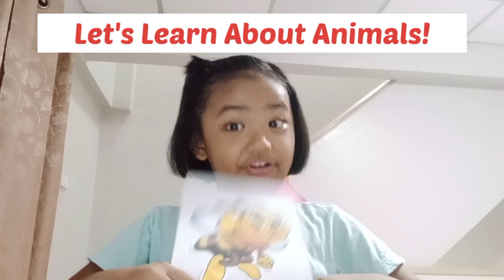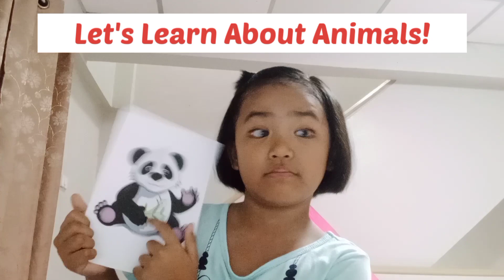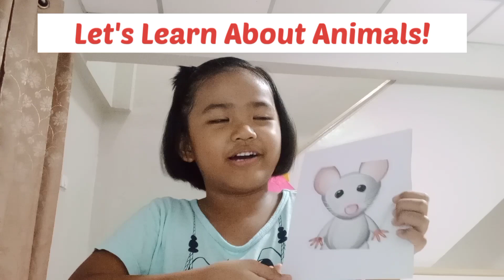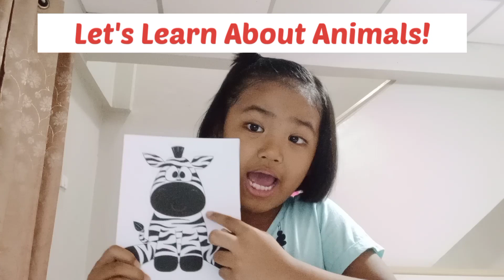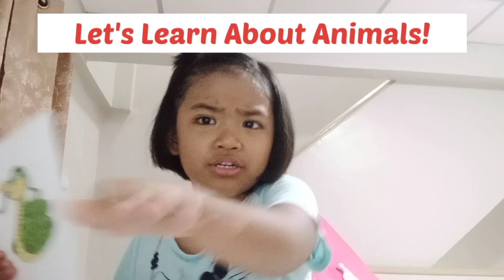Let's Learn About Animals!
Animals Animal Words#Animal Vocabulary

It tells the names of the animals